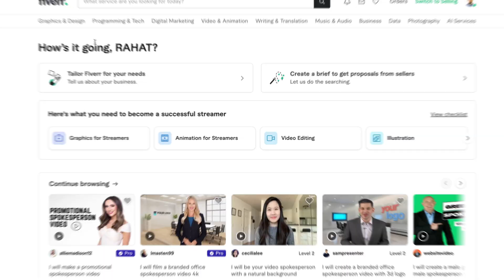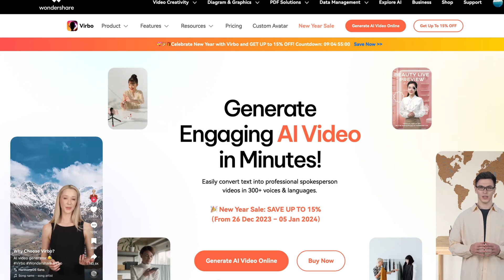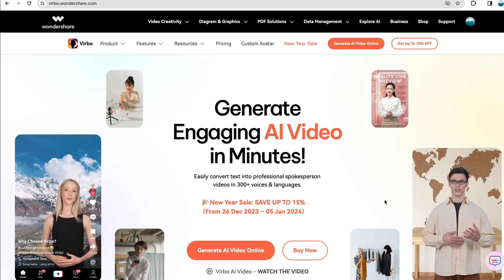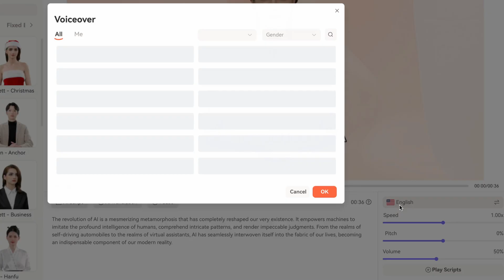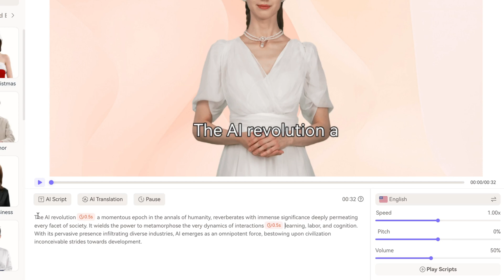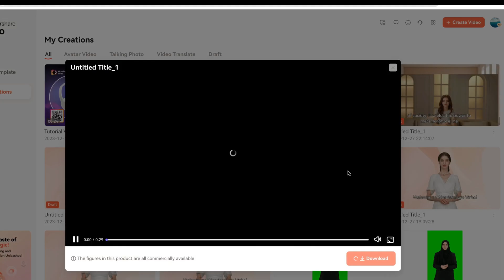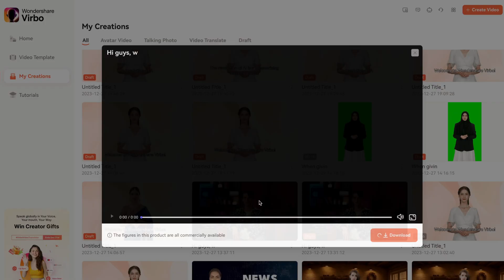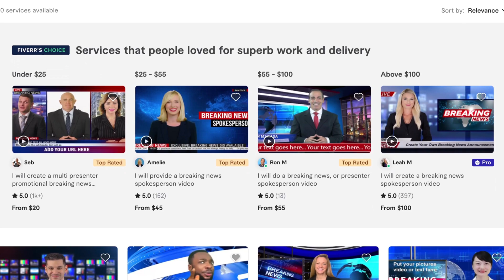How to Make Lifelike Talking AI Characters for Your Videos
🤖💰 (Tested & Proven Strategies) Ready to take your online earnings to the next level? In this groundbreaking video, we dive deep into the world of Artificial Intelligence to reveal tested and proven methods that can help you make $10,000 or more online in 2024! This revolutionary AI video tool lets you easily create personalized AI avatar videos from any text script with just a few clicks. Choose from 300+ languages & voices, 300+ AI avatars, and 300+ video templates. Virbo also translates videos into different languages, syncing the lips and cloning your voice. Ideal for YouTubers, vloggers, businesses, marketers, and educators looking to create compelling videos effortlessly. Elevate your content with Wondershare Virbo!

The content on "Rahat K" is designed to educate, inspire, and empower. Remember, success in the digital world takes dedication and learning. Together, let's explore the opportunities that lie ahead!